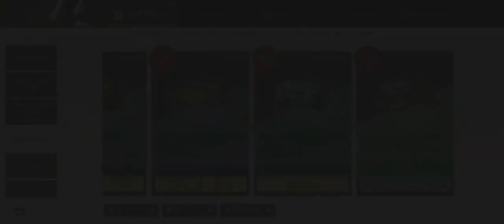NEW UPDATE - BRAND NEW OUTFID YOUTHFUL || LIFE AFTER ❌ RESIDENT EVIL || SEASON 3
share ke teman-teman kalian semuanya. ^__^